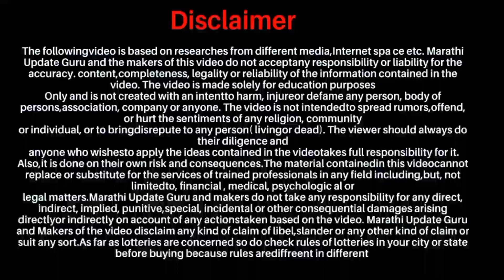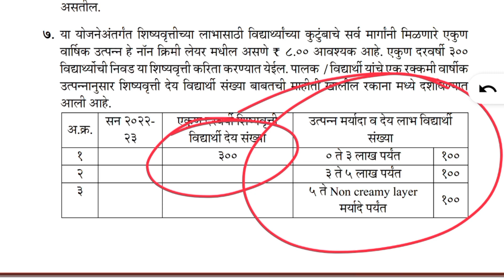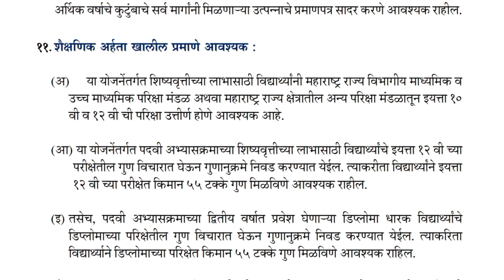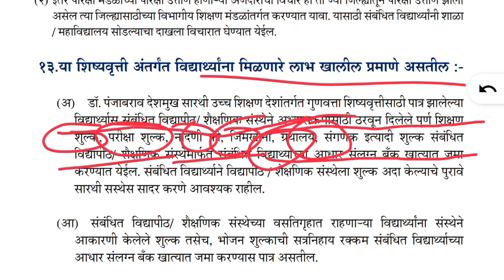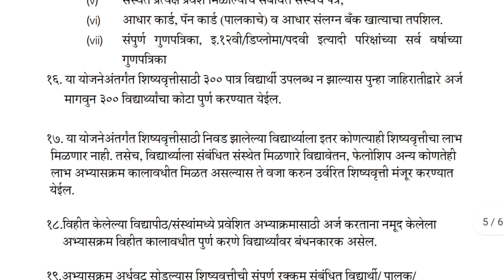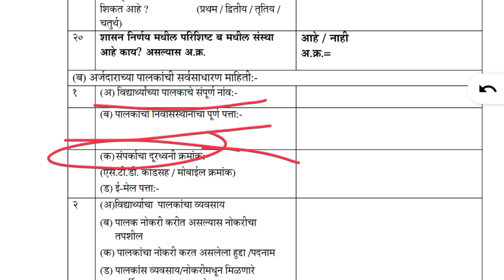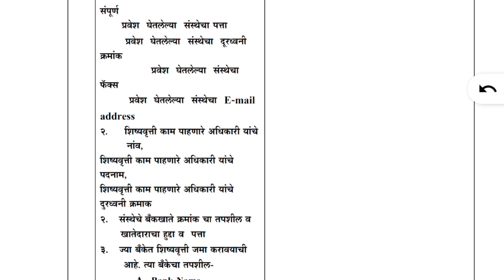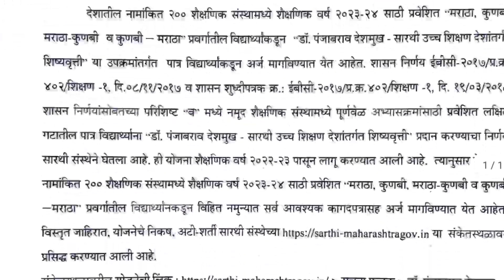डॉ. पंजाबराव देशमुख सारथी उच्च शिक्षण देशांतर्गत शिष्यवृत्ती योजना | panjabrao deshmukh allowance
डॉ. पंजाबराव देशमुख सारथी उच्च शिक्षण देशांतर्गत शिष्यवृत्ती योजना सन 2023-24 करीता ऑनलाईन नोंदणी प्रक्रिया सुरु झाली असून संपूर्ण माहितीकरिता आपला विडिओ शेवट्पर्यंत पहा.

डॉ. पंजाबराव देशमुख सारथी उच्च शिक्षण देशांतर्गत शिष्यवृत्ती योजना सन 2023-24 सर्व जी आर पाहण्यासाठी पुढील टेलिग्राम नक्की पहा.

अर्ज करण्याची शेवटची तारीख 30 जुलै २०२३